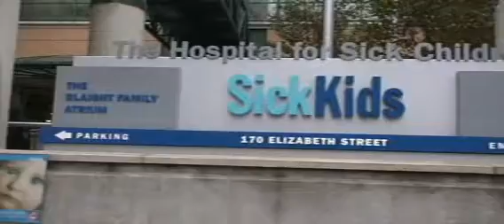PRE SOS THE AMERICAS CLAIRMONT HUMPHREY AFTER SURGERY EVENT DAY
Pre SOS THE AMERICAS
November 26  2008
Clairmont Humphrey
After Surgery
Event day @ Queens Park & Toronto Hospital
Step By Step arranges Press Conference for 46 year old Clairmont Humphrey. Clairmont donated a piece of his liver and saved a non family baby; 14 month old Jaida Marae Fairman.
They are both doing well